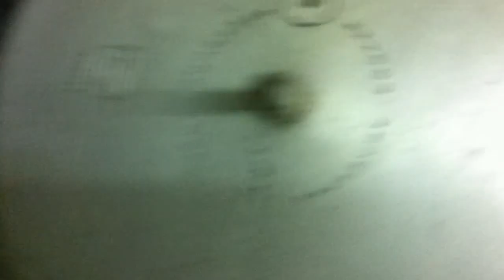Karadaiyar Nonbu Adai / Savitri Nonbu adai / karadaiyan nonbu adai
Indian traditional function recipie Karadaiyar nonbu adai, sathyavaan savitri nonbu adai, nonbu adai, nombu adai, karadaiyar nombu adai, karadaiyar nombu adai.